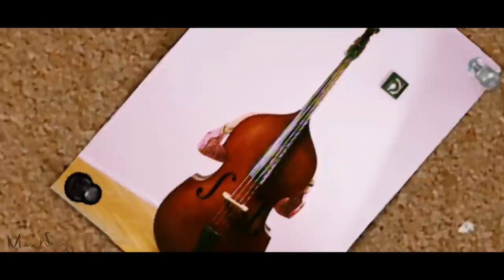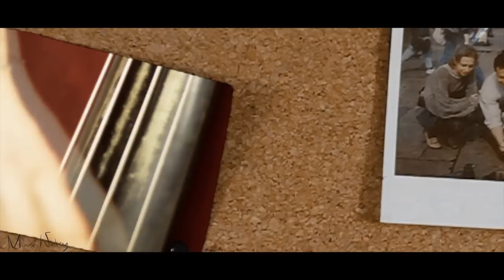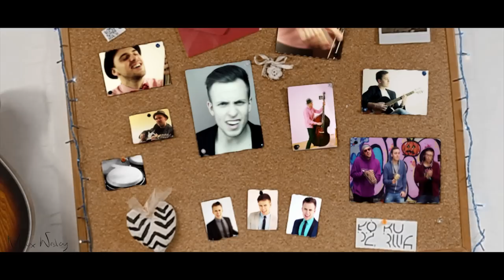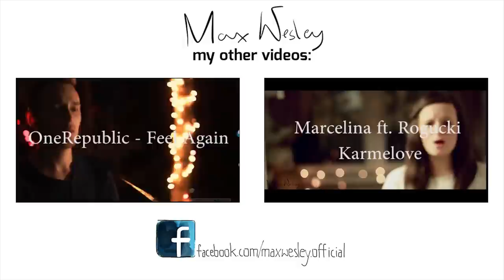OneRepublic - Love runs out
Hey!

If you want to download my cover in HQ mp3

Wow! It was so much fun and challenge at once to make this video :)

And we're really glad to share it with you

Credits:

Produced by Max Weseli
Recorded @ February the 10th Studio xD